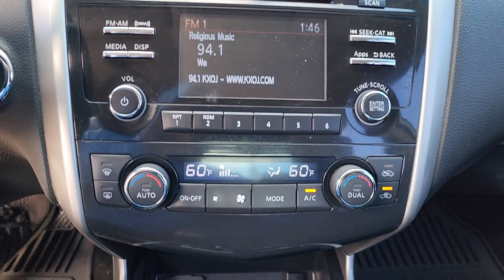2015 Nissan Altima Tulsa, Broken Arrow, Owasso, Bixby, Green Country, OK K24153A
Solid White Used 2015 Nissan Altima 2.5 SV available in Broken Arrow, Oklahoma at Ferguson Superstore. Servicing the Tulsa, Owasso, Bixby and Green Country, OK area.

Ferguson Superstore
1601 N Elm Place

Recent Arrival! CARFAX One-Owner. Odometer is 2249 miles below market average!***BLUETOOTH***, ***KEYLESS ENTRY***, ***DETAILED TO THE MAX***, ***JUST HAD THE OIL CHANGED***, ***FULLY RECONDITIONED***, ***LOCAL TRADE***, ***BACK UP CAMERA***, Altima 2.5 SV, 4D Sedan, 2.5L I4 DOHC 16V, FWD, Glacier White.Awards:* 2015 KBB.com 10 Best UberX Candidates * 2015 KBB.com Best Buy Awards Finalist * 2015 KBB.com 10 Best Sedans Under $25,000 * 2015 KBB.com 10 Most Comfortable Cars Under $30,000At Ferguson, we are Upfront and Simple. We offer our best price to everyone, the first time. The only additional fee you pay is a $379 documentation charge.